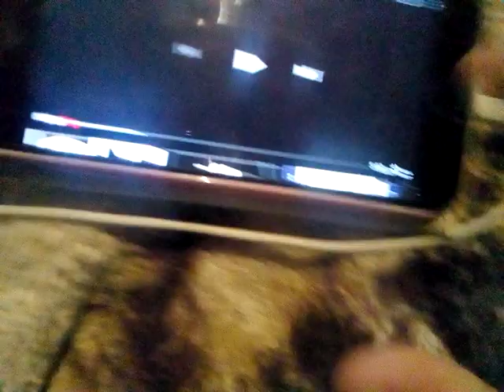Cartoon network productions